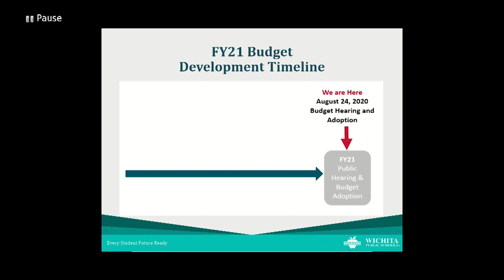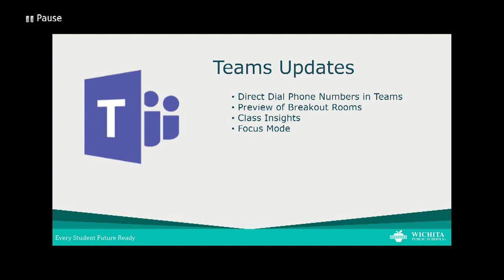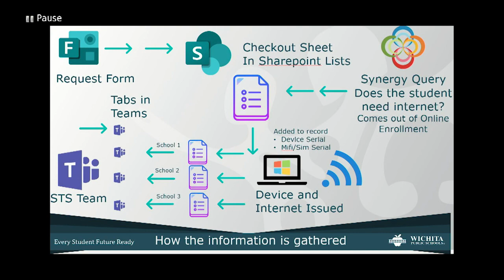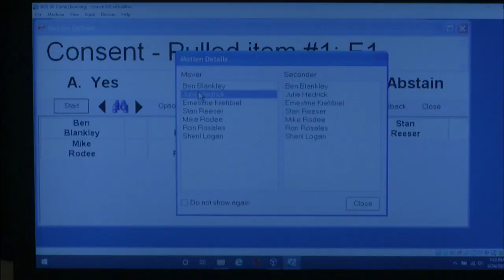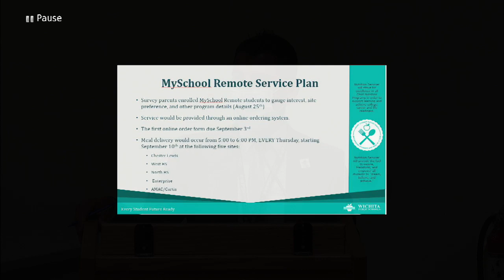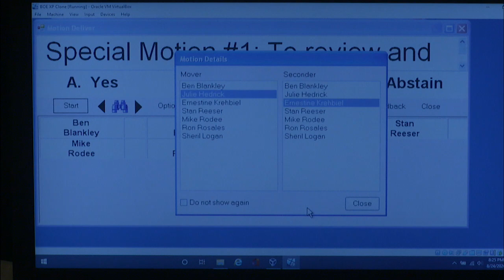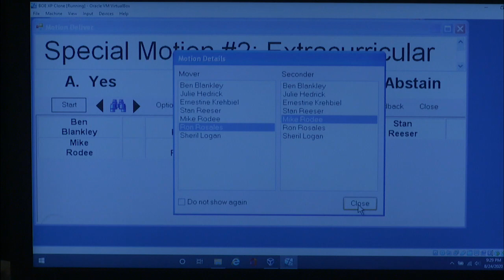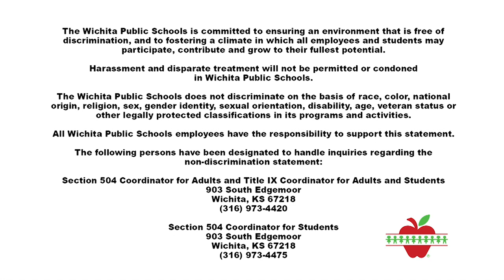Wichita Public Schools Board of Education - August 24, 2020